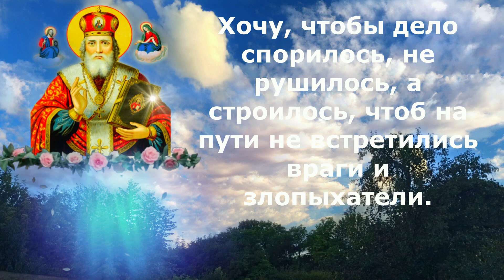УСПЕЙ ПОСЛУШАТЬ ЭТУ СИЛЬНУЮ ЗАЩИТНУЮ МОЛИТВУ НИКОЛАЮ ЧУДОТВОРЦУ Православные молитвы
Сильная молитва Николаю Чудотворцу, которую следует читать перед образом святого Николая и поставив свечу.
Обращайтесь к святому в любой удобное для вас время.
Святой Николай всегда слышит ваши молитвы.
Святой Николай помогает верующим.
День памяти - 19 декабря.
Ещё при жизни чудотворца было отмечено, что молитвы Николая нацелены определённым действием. Произнося их, он по настоящему искренне обращался к Господу. Именно поэтому они никогда не оставались без ответа и реакции. Даже после смерти Николая Угодника эта связь не была потеряна. И когда мы обращаемся с молитвой к Николаю Чудотворцу, мы рассчитываем на то, что он заступится за нас перед Богом. Пусть Николай Чудотворец услышит ваши молитвы и наполнит жизнь большими и маленькими чудесами. Пусть святой охраняет ваш дом от зла и бед, приносит благополучие и любовь, покровительствует в дороге и путешествиях.
Спаси Господи всех, кто вносит посильный вклад в развитие канала. Спаси Вас, Господи!
Молитва занимает очень важное место в жизни человека и очень важно каждый день слушать молитвы. На нашем канале Источник Молитвы Вы найдете утренние молитвы, вечерние молитвы, сильные молитвы, у нас есть такие редкие молитвы – молитва Богородице, молитва Николаю Чудотворцу, сила молитвы, молитва матери о детях, молитва о здравии, молитва о материальном достатке, молитва Матроне и другие православные молитвы. Также, Вы узнаете какие молитвы читать в различных ситуациях. Здесь Вы можете найти молитвы которые подарят вам мир в душе, спокойствие и крепкую веру в Бога!
Счастья и добра в ваши семьи! Меня зовут Ольга и я рада видеть Вас на своём канале – ИСТОЧНИК МОЛИТВЫ. Канал, где каждое видео наполнено положительными эмоциями, и добром.
молитва Николаю Чудотворцу, святитель Николай Чудотворец, молитва о помощи в деньгах, молитва Николаю Чудотворцу на деньги, молитва Николаю Чудотворцу, молитва на деньги, молитва на привлечение денег, молитва о финансовом благополучии, православные молитвы,